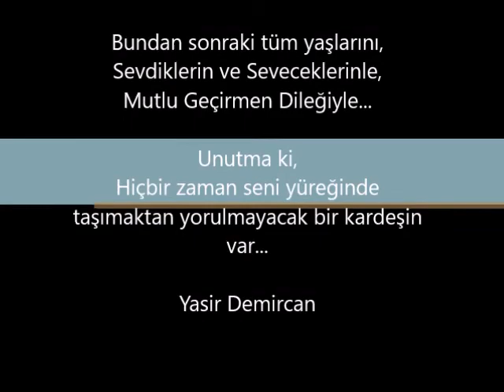Ablaların Bitanesi, İyi ki Doğdun... Sude Solmaz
Yıldız & Yasir Demircan